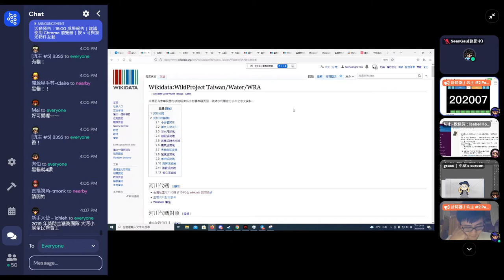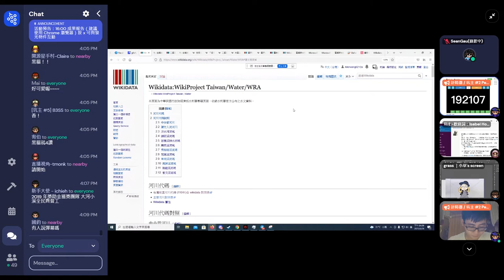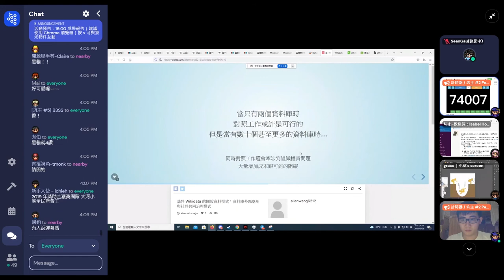g0v tw hackath44n — 成果發表 — 把資料整理進wikidata能幹嘛:以河川資料為例 ／ Allen — 第肆拾肆次黑客松